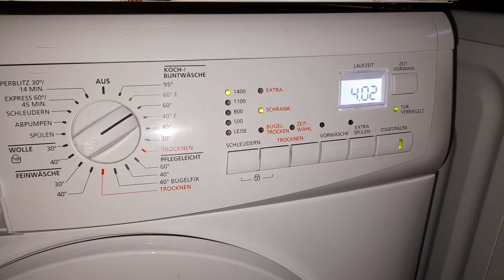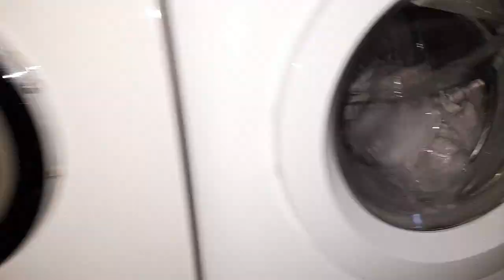Privileg ProComfort 84614 Waschtrockner & Miele DeLuxe W432 Waschmaschine